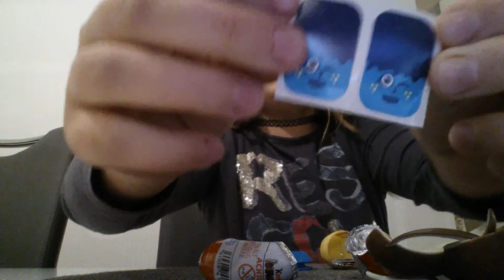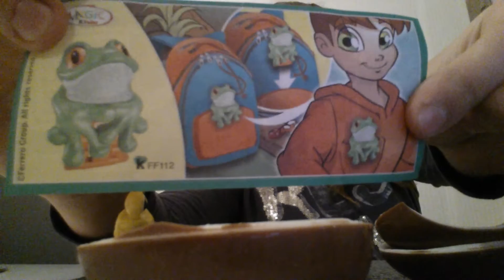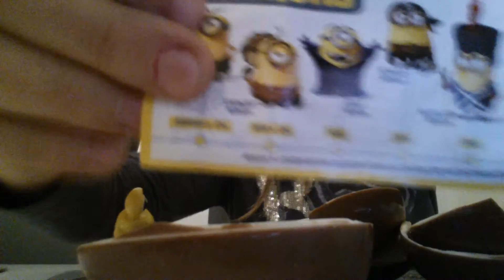Kinder Überdachung Ei